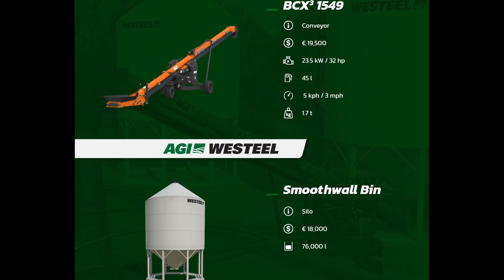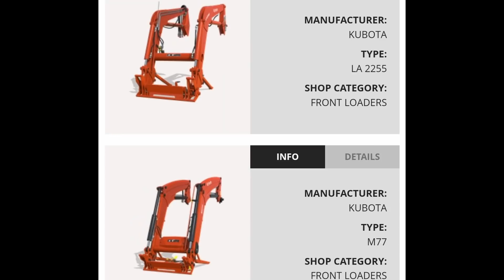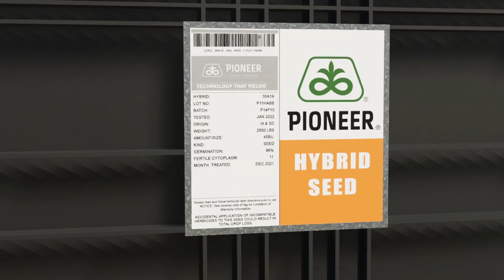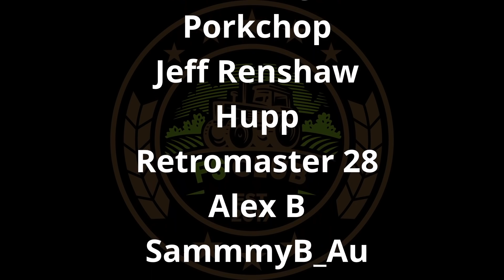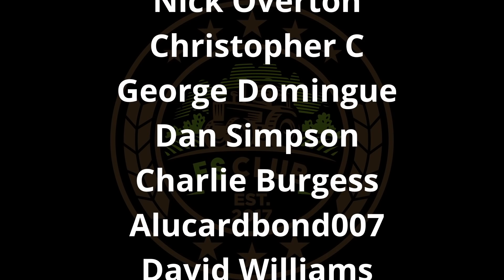NEW MODS AND MAPS COMING SOON TO ALL PLATFORMS (PS4, PS5, XBOX, AND PC) | Farming Simulator 22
Lots of new mods and maps to look fowared to this Summer!! So far this year we have gotten some amazing mods. With over 300 mods in testing we have alot to look foward too. Here is New Mods And Maps Coming Soon to all platforms.

All Mod Videos Are made on the mod map No Mans Land by Alienjim and can be found here.

Clubs Discord.

Consoles
Xbox Series X
Nintendo Switch